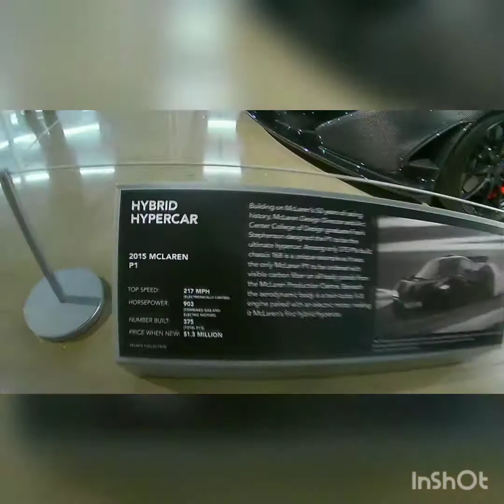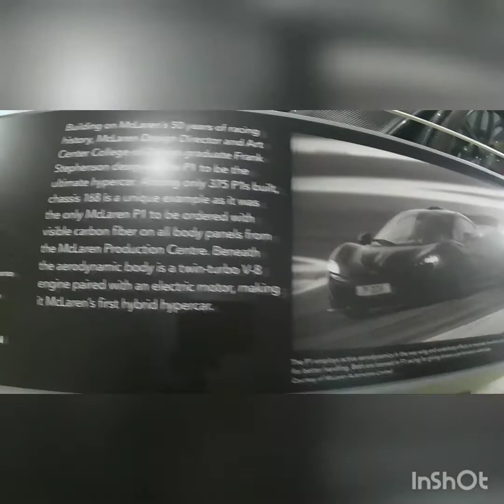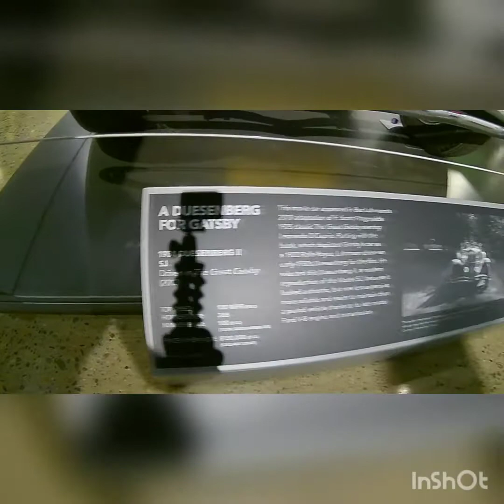Petersen museum Los Angeles ita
Un piccolo tour al museo Petersen di los Angeles, in quel periodo oltre alle auto di sempre, ospitava la piu grande collezione di Bugatti del.mondo (trall'altro se non ricordo male alcune sono del solito proprietario privato) godetevela.. e se passate da quelle parti... beh fate voi. un museo in continua evoluzione.. si ringrazia in nostro Cicerone che fa' parte del direttivo nonché amico!!!